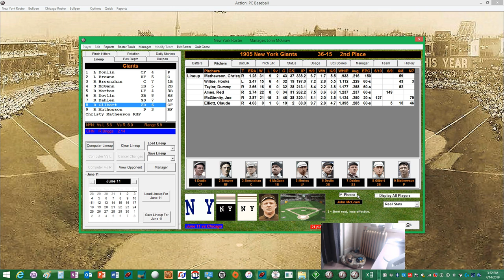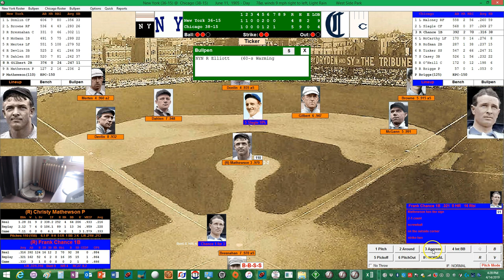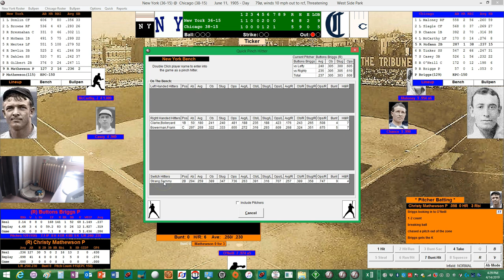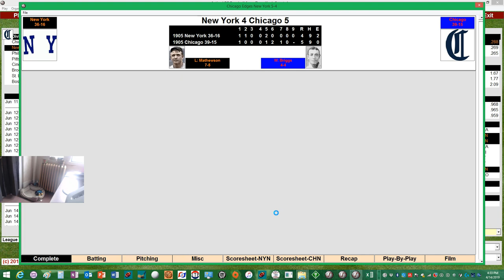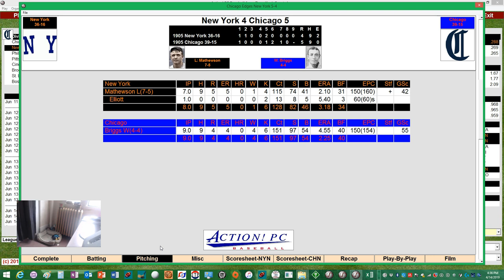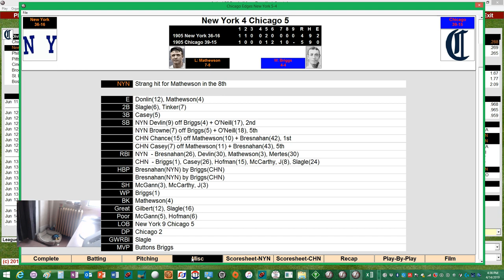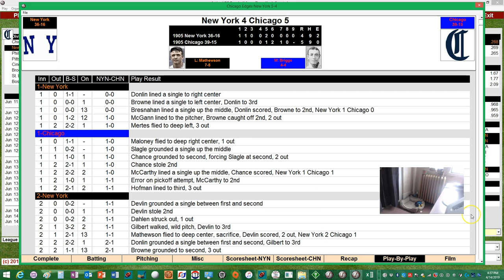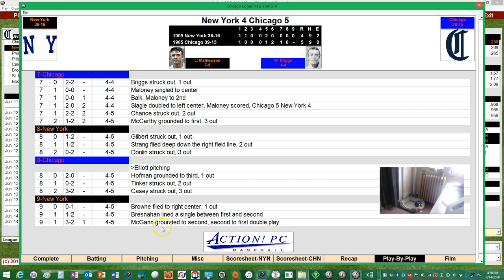Action! PC Baseball 1905 Season Replay Game #51 NY Giants @ Chicago Cubs (1 of 4)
The New York Giants battle the Chicago Cubs for first place currently one game behind.  They will send their ace Christy Mathewson to the hill.